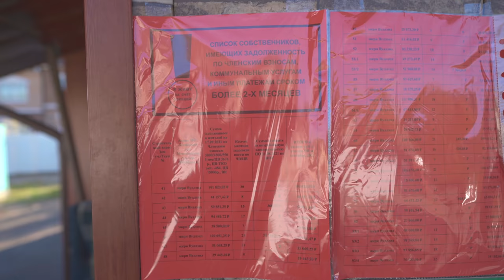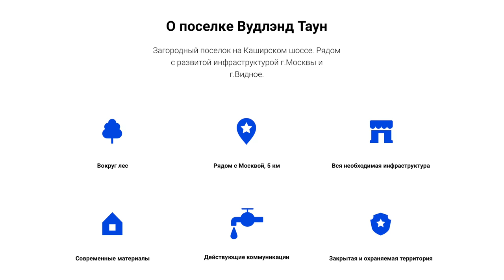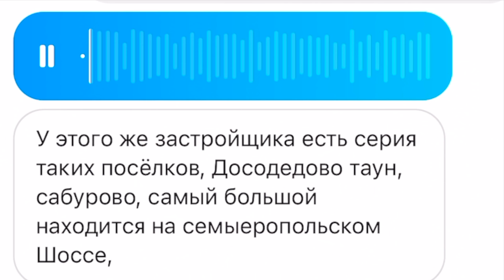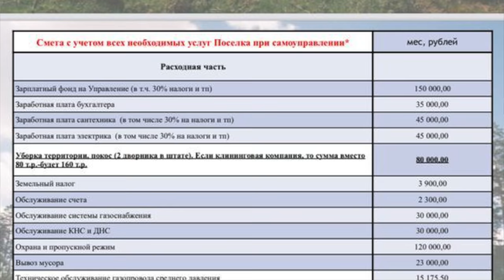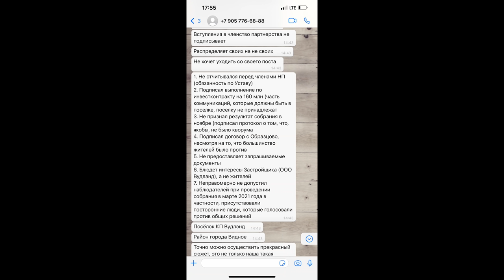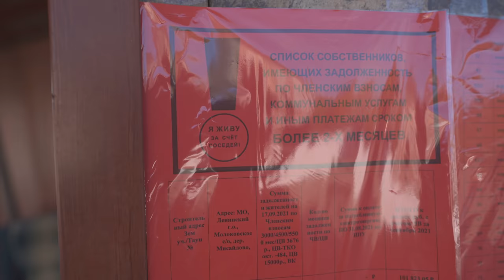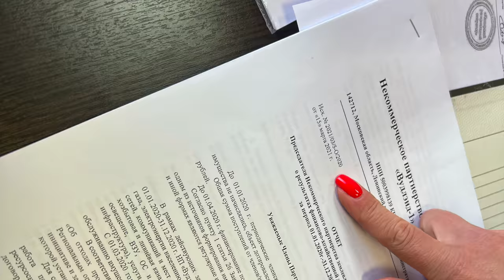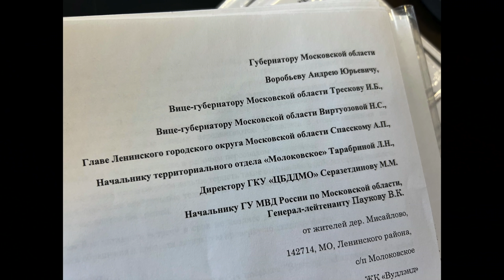КОТТЕДЖНЫЙ ПОСЁЛОК - БИТВА ЗА ВЛАСТЬ ИЛИ ЖИЗНЬ? БИТВА ЖИЛЬЦОВ С ЗАСТРОЙЩИКОМ И УПРАВЛЯЮЩЕЙ КОМПАНИЕЙ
Тюменские TWS-наушники CGPods. 20 часов без розетки. Влаго-защита. ТОП-5 наушников РФ. В 4 раза дешевле «яблок» — 3 500 руб.
В этом сюжете один из новых жителей КП Вудлэнд Таун, который находится в 9 км от МКАД пригласил меня в посёлок с целью рассказать что у них происходит. Изначально тут должны были быть только ИЖС, но потом появились Таун хаусы. А сегодня у них идет борьба с застройщиком и управляющей компанией. Поселок разделился аж на 3 лагеря, но все подробности вы услышите посмотрев ролик до конца. 📺
Тайм коды:
00:00 А начиналось так красиво...
01:14 Ого... это же CGPods
02:49 Евгений. Купил Таун за 6 млн 157м и + терасса! В чем подвох?
06:12 Обзор Таун Хауса
10:00 Почему с эти косяком не борются?
16:28 До работы 2,5 часа! Туда и обратно 5 часов в день!!!
17:35 Олег. Меня кинули с участком, но всё равно хочу тут жить.
22:02 Поселок делится на 3 группы. Косяк с канализацией.
27:55 Везде грязь, но так задумано жильцами... Борьба с УК.
29:51 За что платить? Мы это не заказывали.
35:02 Александр. Нас обворовывают на 60 млн. Застройщика к ответу.
38:49 Что говорят довольные жители?
42:21 Олег о плюсах поселка.
43:55 Как я тут вообще оказался? Кто меня позвал.
45:26 Приехал представитель застройщика и ответил на претензии.
57:11 Мимо проходили жильцы и ответили не на камеру.
58:00 Что важно понимать?